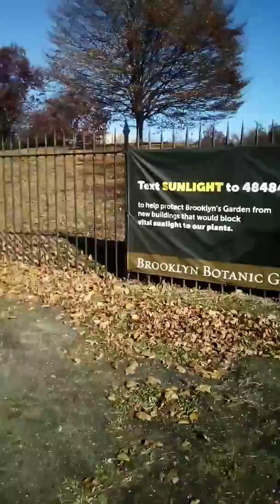Camera mounts - making movies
Cinematography today